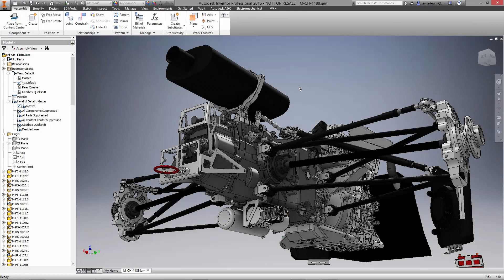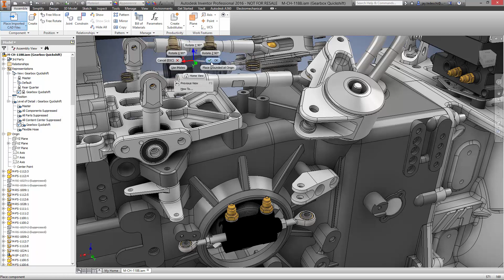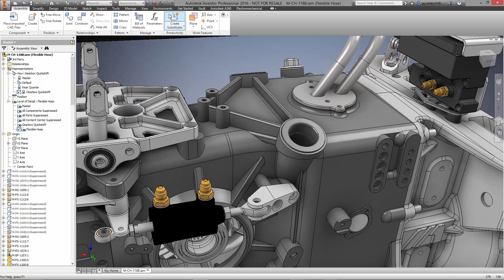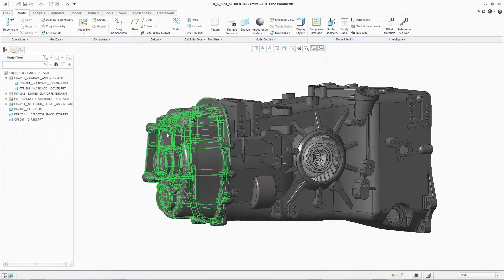Autodesk Inventor AnyCAD demo